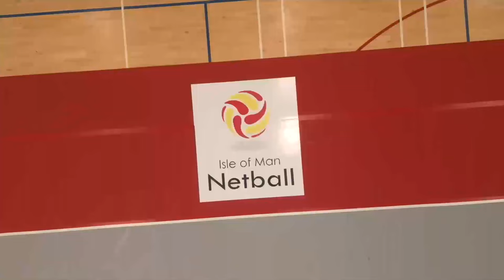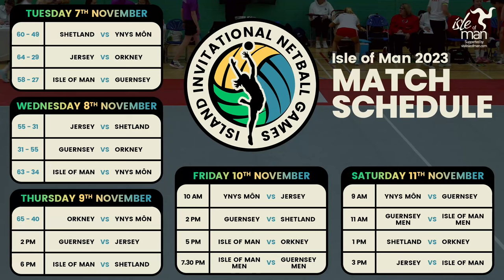Guernsey vs Jersey | IING Isle of Man 2023